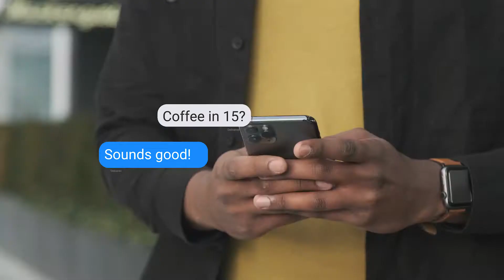My Private Scheme from Bleeper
Bleeper's My Private Scheme is a service which provides private fleets of shared bicycles to businesses, organisations and residential facilities such as apartment blocks.
As companies prepare for their staff to return to the office, they're rethinking how their employees move around the city - to meetings, to lunch, to other company sites - and a private fleet of shared bicycles is the ultimate climate-friendly transport solution, with the added bonus of building physical activity into people's everyday journeys.
Bleeper's private fleets can be tailored to meet the needs of any customer, with pedal-powered bikes, electric bikes, and even cargobikes available. Bleeper also monitors and maintains the private fleets, taking the hassle out of managing such a company resource.
As well as maintaining the bicycle fleet, Bleeper will also provide your company with regular reports, so you can see exactly how your carbon footprint is being reduced.
Private scheme members can also access Bleeper's public bike rental scheme.